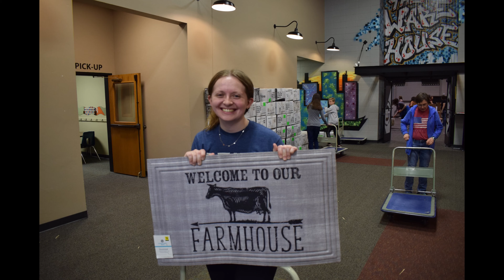GBXA 2023 Recap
impossible to share all that God did this year in a 4 minute video. We are so thankful for our students allowing us to pour into their lives and for our partners that made it possible for us to be on campus to advance the Kingdom of God!